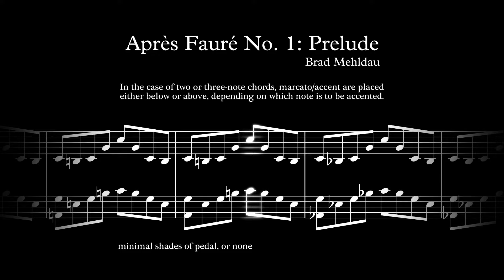Brad Mehldau - Après Fauré: Prelude (Scrolling Score)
A scrolling score of Brad Mehldau's Prelude, from his album 'Après Fauré,' due May 10 on Nonesuch Records

Video by Robert Edridge-Waks